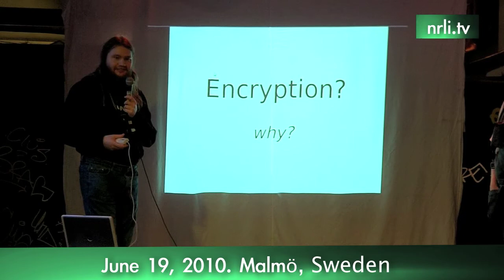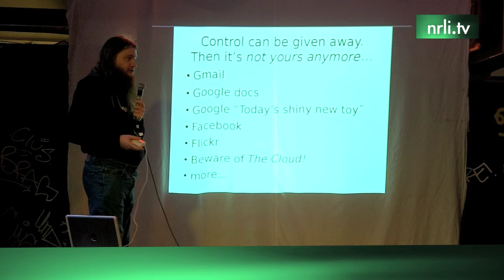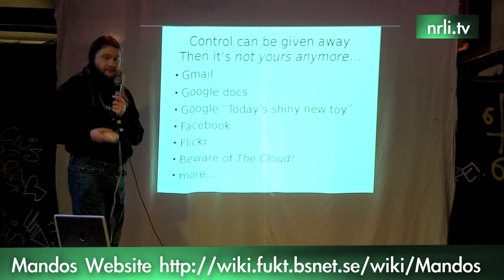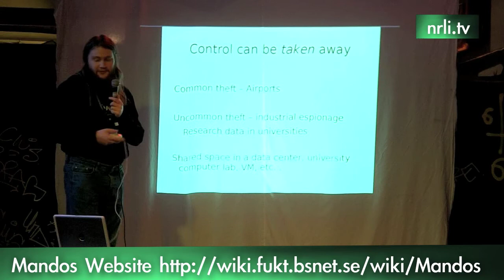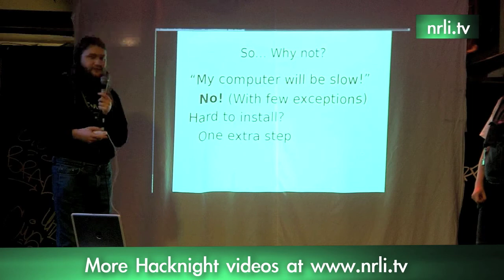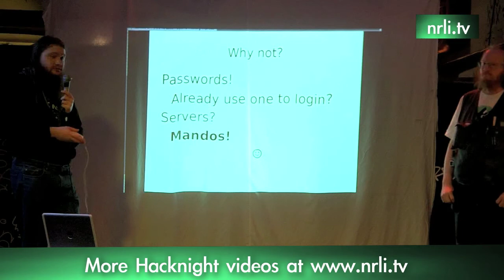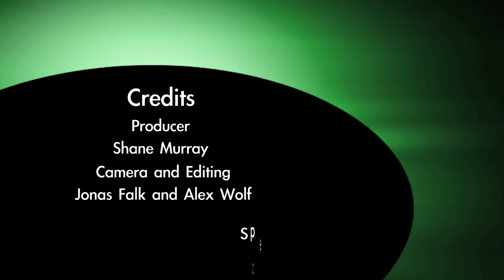Mandos - Remote Reboot for Encrypted root files. Part I.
Team Mandos discusses encryption and the benefits of their free software called Mandos in part I of a two part presentation. Location Malmö Sweden at the Forskningsavd at Hacknight